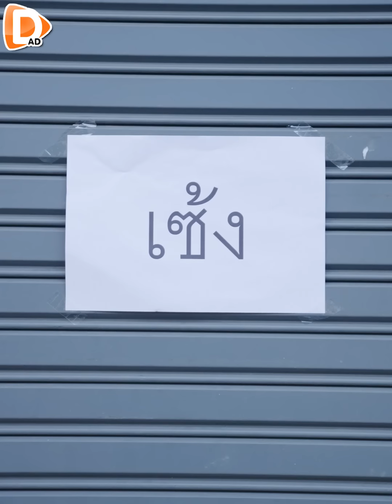แม่ค้าก๋วยเตี๋ยว ใส่เส้นตามวันเกิด !! เค้ารู้ได้ยังไง (ละครสั้น) - DAD's Film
DAD's Film